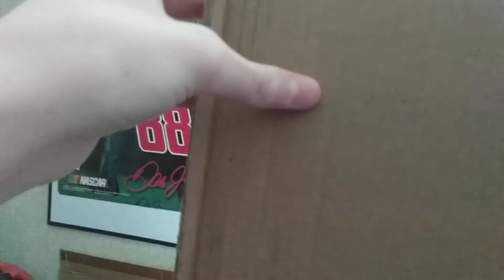The Bumble Bee Show (Henry Gets Stuck) S4 E4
Henry Knocks down the tower and gets stuck